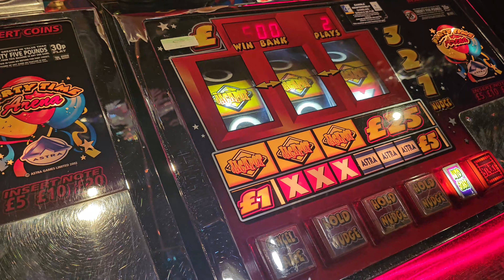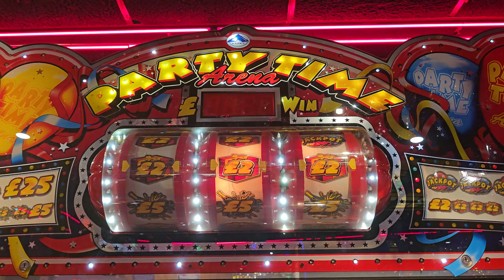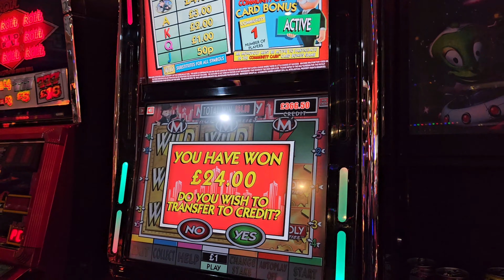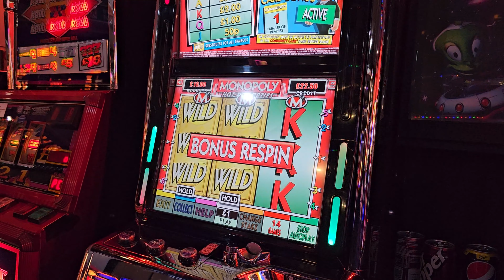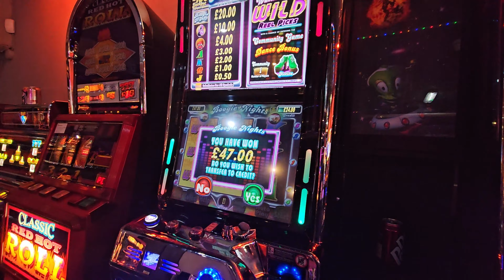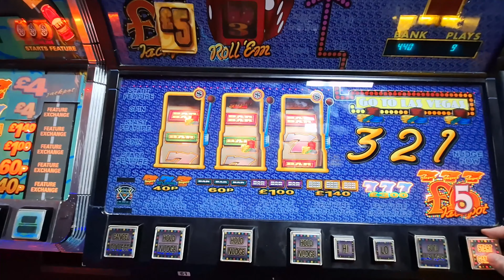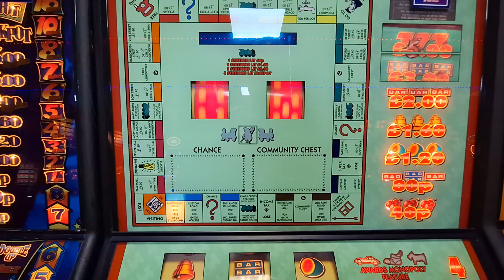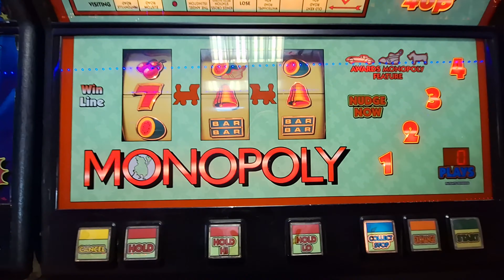Slots Slots Slots and More Slots Part 1